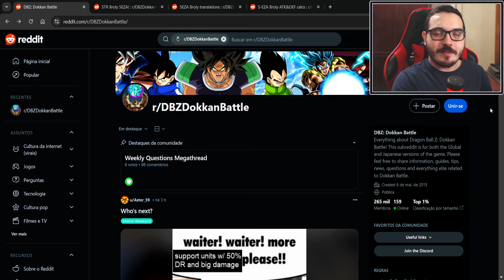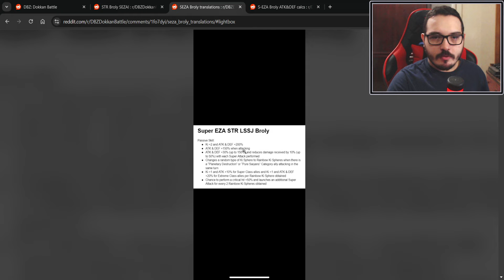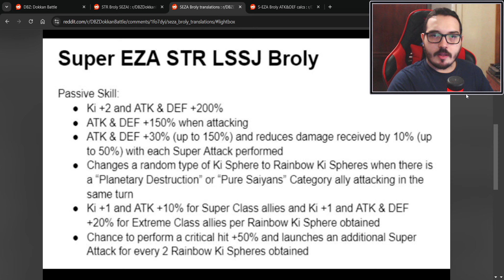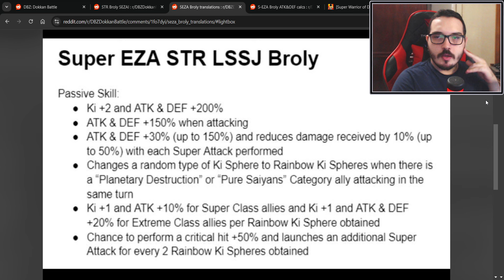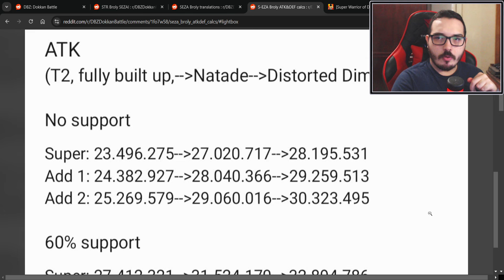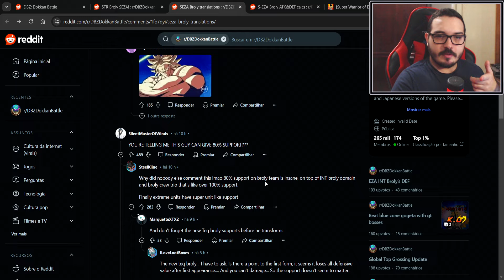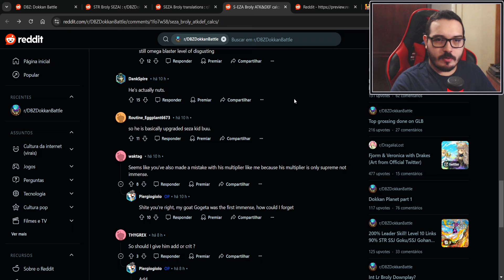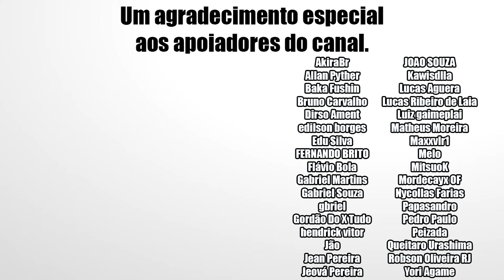Lembraram Dele! Super EZA Broly STR me Deixou Incrédulo | DBZ Dokkan Battle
E aí pessoal, nesse vídeo vamos ter finalmente a confirmação de Super Extreme Z-Awaken do antigo Broly STR e conferir os detalhes dele depois dessa melhoria que pessoalmente me surpreendeu bastante. Confira!